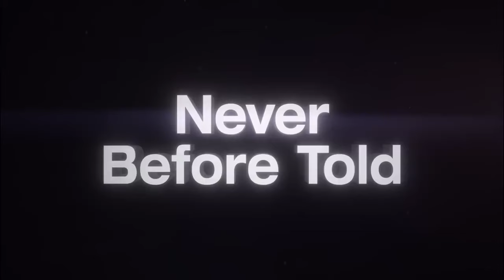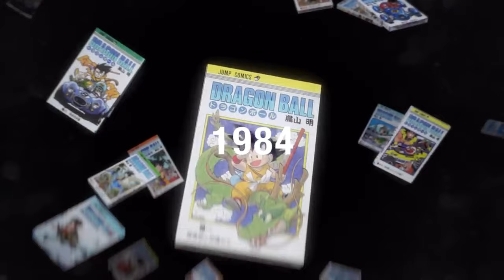Why Dragon Ball: Daima Will Change EVERYTHING.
Discover why Dragon Ball Daima is set to revolutionize the Dragon Ball universe! From groundbreaking plot twists to jaw-dropping animation, we explore how this new installment will redefine the series. Don't miss our in-depth analysis and predictions for the future of Dragon Ball!